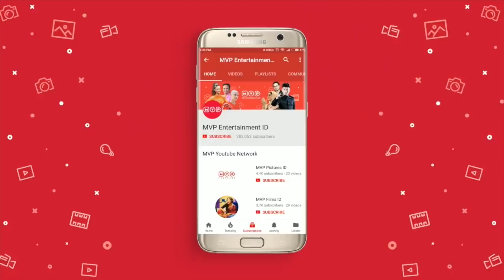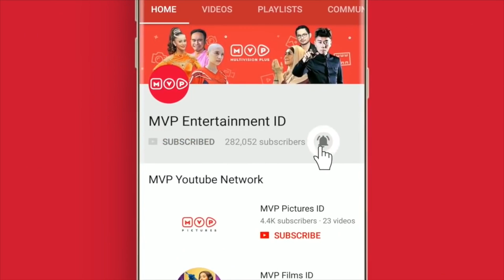FTV Raffi Ahmad, Irwansyah & Laudya Cynthia Bella: Senandung Masa Puber Episode 2 Part 2